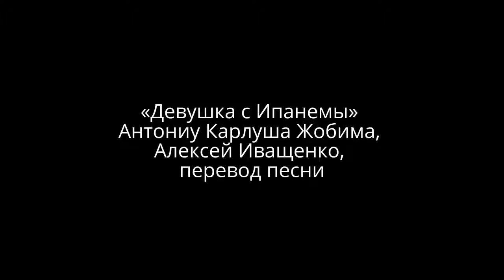популярная иностранная песня, «Девушка с Ипанемы» Антониу Карлуша Жобима, А. Иващенко, перевод песни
Girl from Ipanema:

Tall and tan and young
And lovely the girl from
Ipanema goes walking
And when she passes
Each one she passes
Goes "a-a-ah!"

When she walks she's like
A samba that swings so cool
And sways so gentle
So when she passes
Goes "a-a-ah!"

Oh, but I watch her so sadly
How can I tell her I love her?
Yes, I would give my heart gladly
But each day when she walks to the sea
She looks straight ahead not at me

Ipanema goes walking
I smile
But she doesn't see
Andy Williams & Antonio Carlos Jobim - Girl From Ipanema
простые песни на гитаре

на моем канале варианты исполнения песен под гитару. Самые простые песни, те, которые мы пели в юности, застольные песни, песни у костра и в походе.
Я не профессионал, но надеюсь, что мои советы помогут кому нибудь научиться исполнять под гитару свои любимые песни.
Если вам нужно показать исполнение песни, которой нет на моем канале, то пишите, я постараюсь помочь :)
В моем деле мне помогает моя талантливая супруга, автор и исполнитель.

очень всем советую медиасеть с самой лучшей поддержкой и индивидуальным подходом к каждому партнеру:
лучшая меди сеть это здесь и доходы и поддержка и сервис - самый лучший. переходите по ссылке и подключайтесь